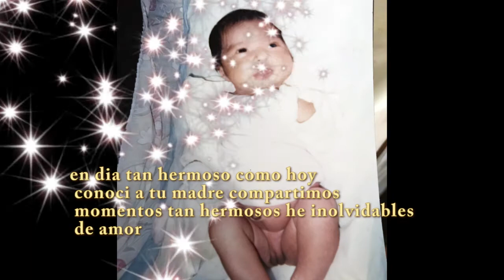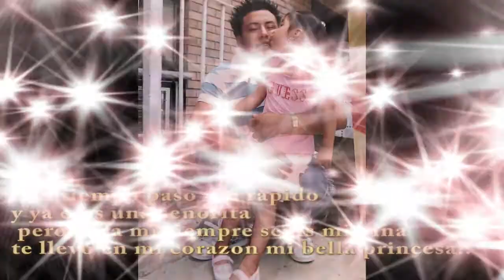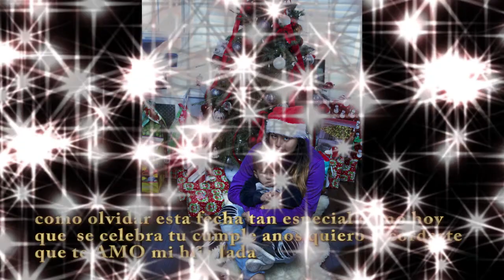cumpleaños de mi hija